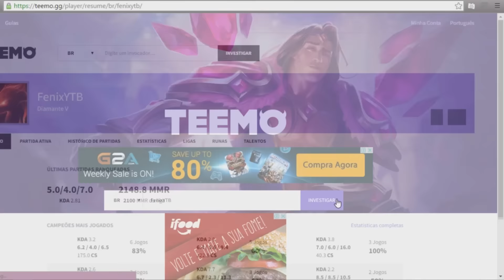League of Legends - ZYRA UPDATE DOS MAGOS MID GAMEPLAY [PT-BR]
Jogos baratos? É na G2A!